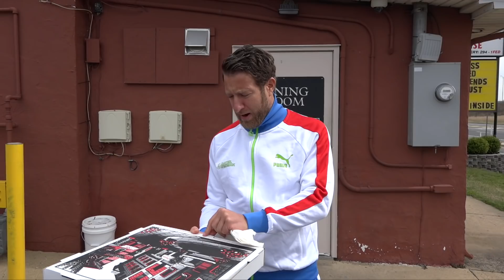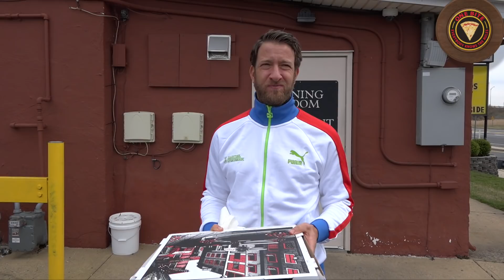Barstool Pizza Review - Frankie Fed's (Freehold, NJ)